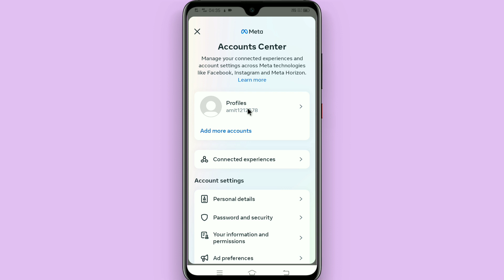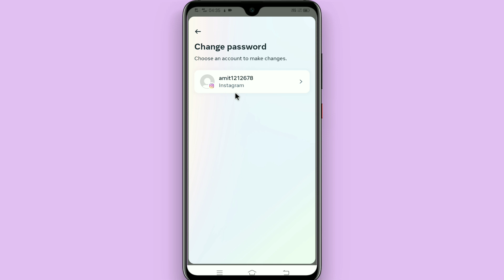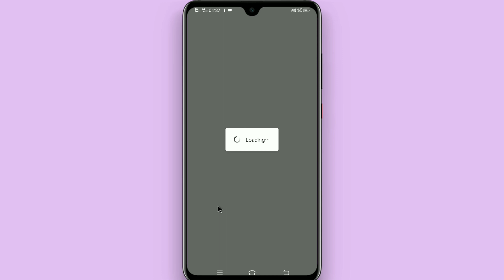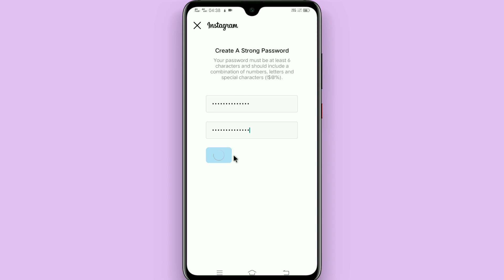instagram password forgot | Instagram password change | New trick✅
How to change password on instagram | instagram password change | New  trick✅

Instagram password change 2023

Instagram me password kaise change kare

Password change Instagram

Change password Instagram

Change password instagram 2023

forgot Instagram password

Instagram password forgot 2023

how to reset password on instagram